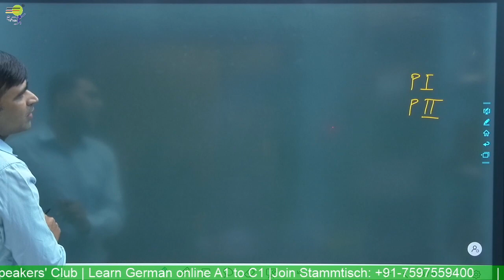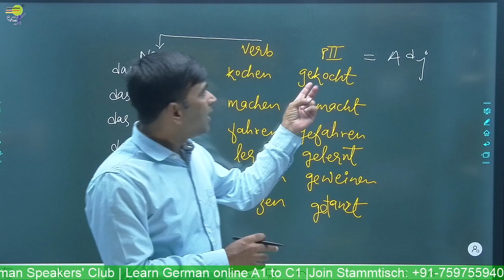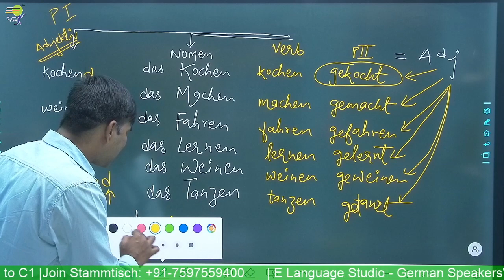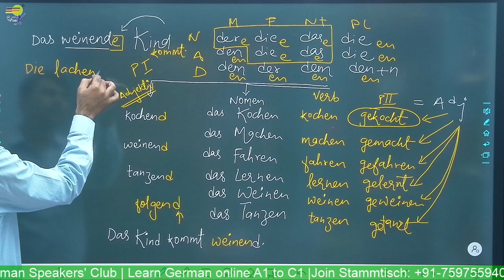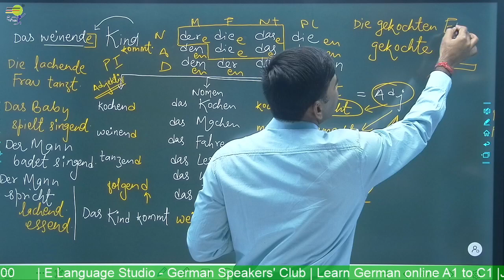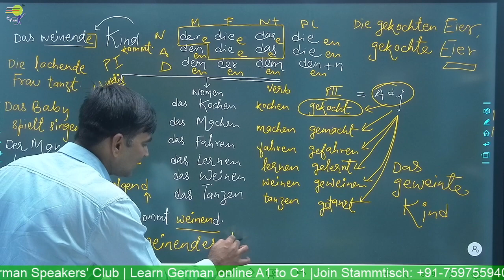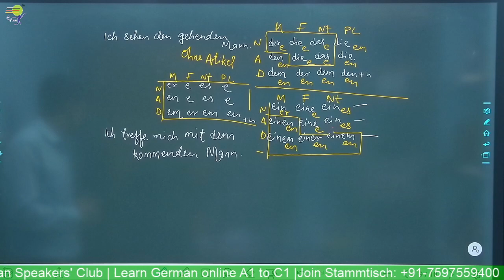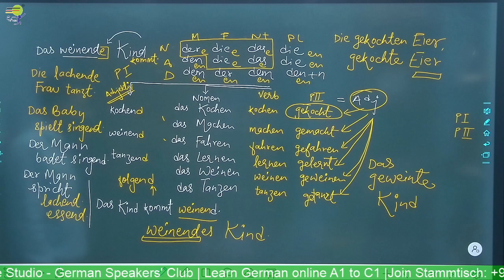Verb- becomes noun and verb becomes Adjective in German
Learn German online for Beginners course - Level A1 - We help you learn German in a quick and easy way. Learn German  -  You will Learn Verb- becomes noun and verb becomes Adjective  in the German Language

📽️ Videos

📑 Worksheets

🎵 Podcasts

🗣️ Vocabulary Training

👂🏻 Listening Comprehension

🏃 Interactive Exercises

💬 Pronunciation Practice